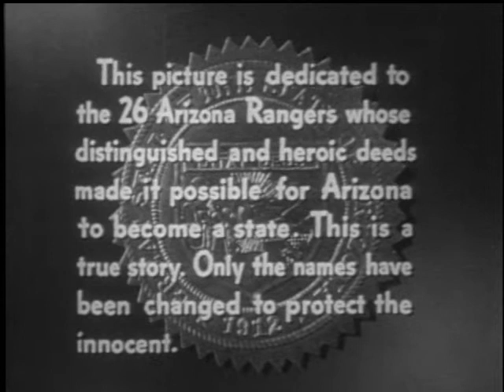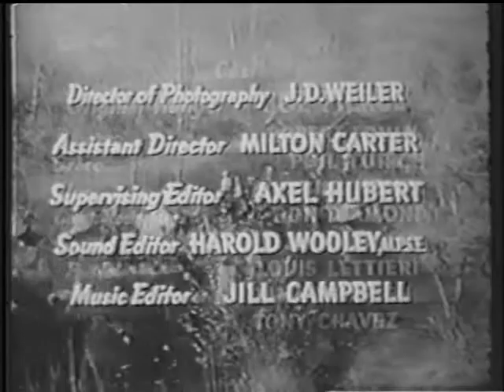26 Men (1957) | Episode 11 | Indian Gunslinger | Tristram Coffin | Kelo Henderson | Hal Hoppe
An Apache inherits a small ranch and his white neighbors don't care for the idea of having an Indian for a neighbor.

Stars: Tristram Coffin, Kelo Henderson, Hal Hopper